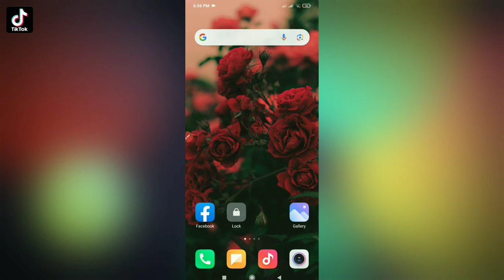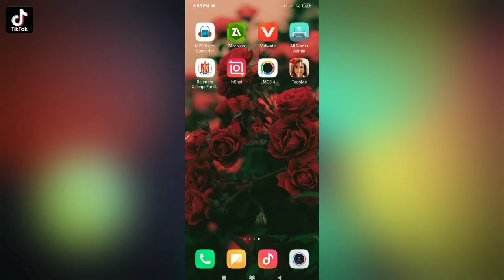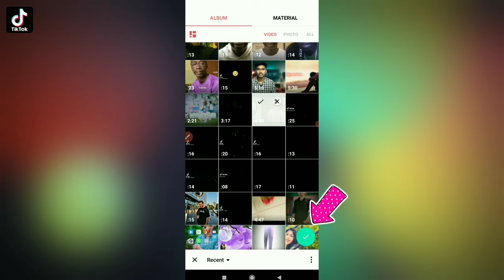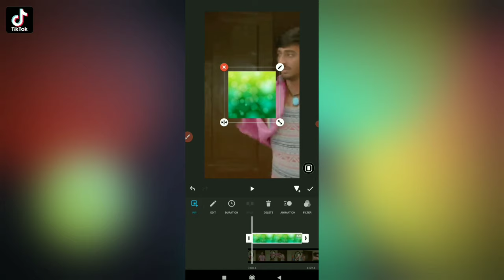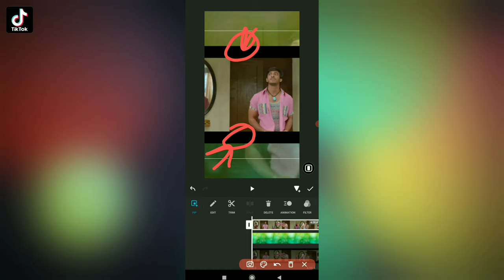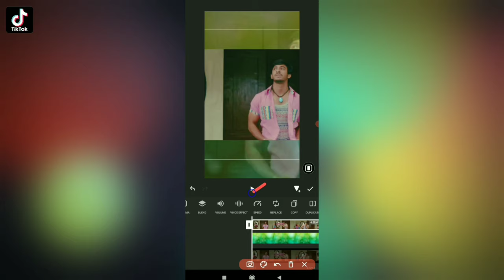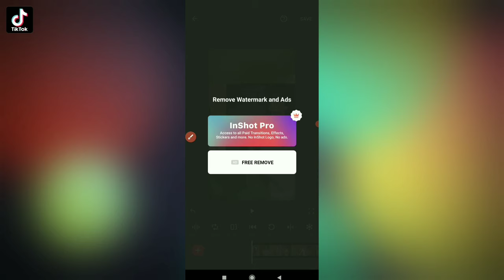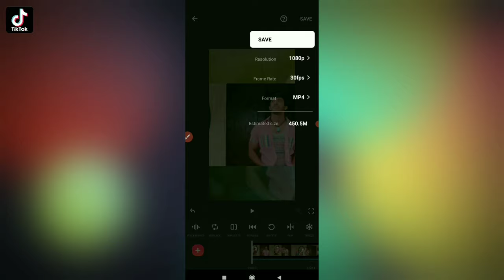How to Upload YouTube Video to TikTok 2023 || TikTok Copyright video upload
How to Upload YouTube Video to TikTok 2023

YouTube video to TikTok
how to upload youtube video to tiktok
how do i upload youtube videos to tiktok
how to upload tiktok video on youtube without copyright
tutorial how to upload tiktok video to youtube
how to upload tiktok video to youtube without copyright
how to add a link to tiktok video
tiktok to youtube video upload
tiktok video to youtube tutorial
how to upload a youtube video to tiktok
upload youtube video to tiktok
how to upload to tiktok tutorial
how to upload to tiktok from pc

                💢Follow Me💢